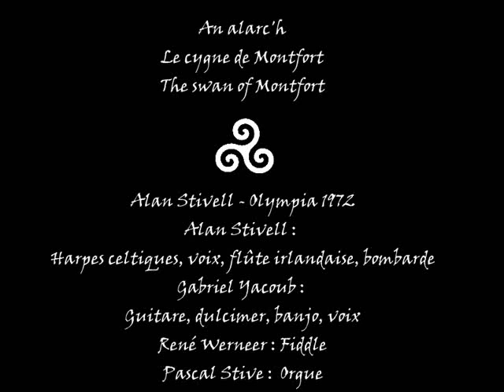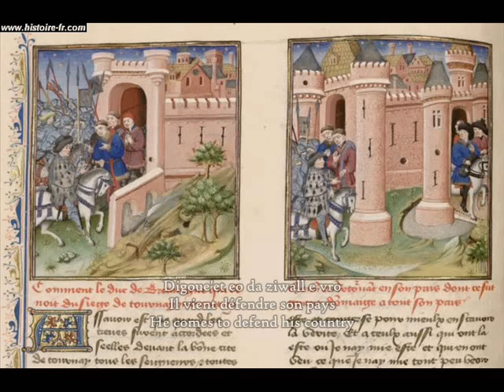Alan Stivell An alarc'h / Le cygne de Montfort - brezhoneg / français / english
Lors de la guerre de Succession de Bretagne, le duc Jean IV de Montfort, dit Jean le Conquéreur (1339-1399), allié aux Anglais contre son rival Charles de Blois, avait été chassé par le roi de France Charles V partisan de ce dernier, avec la complicité de la noblesse bretonne lasse de la présence britannique. Mais, Charles V tentant d'annexer la Bretagne à la France, suite à la mort de Charles de Blois, au mépris des droits de Jean de Montfort, les Bretons unanimes le rappelèrent de son exil : et c'est ainsi que, le 3 août 1379, il débarquait triomphalement à Dinard pour reconquérir le trône de Bretagne.

La chanson est aujourd'hui un symbole de l'indépendance bretonne.

PS: les images ne sont pas toutes relatives à Jean de Montfort, mais servent à illustrer la chanson de manière crédible

During the succession war of Brittany, duke Jean IV of Montfort, said Jean le Conquéreur (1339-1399 ), ally of the british against his opponent Charles de Blois, had been chased away by the king of France Charles V, friend of de Blois, and by the Breton chiefs who disliked the british influence. But, when Charles V tried to annex Britanny to France after the death of de Blois in spite of the rights of Montfort, all the Bretons asked for his comeback : and so, on August 3rd, 1379, he landed to Dinard to reclaim the throne of Brittany.

Today the song is a symbol of the Breton independence.

PS: pictures are not all about Jean of Monfort but they were choosed in order to give a credible illustration of the song